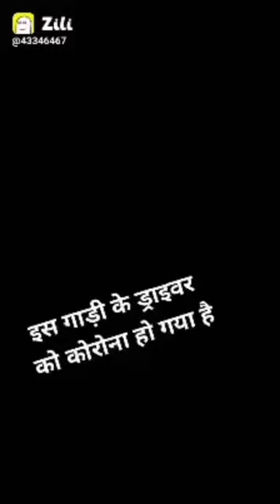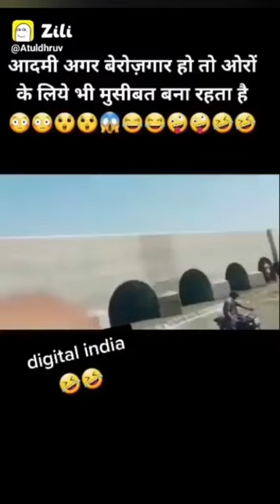Zilli Viral Videos | Tiktok Funny Comedy Videos | Trending Videos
zilli funny viral videos | zili comedy | zili tik tok zili funy comedy videos | new zili viral videos😂

zili video comedy
zilli funny video
zilli funny videos
zilli funny videos indian
zilli funny videos 2020
zilli comedy
zilli comedy video
zili video
zilli funny
mx taka Tak video
zili funny viral videos
new funny videos
zilli funny viral videos
tik tok most popular
2020 new tik tok
funny zilli tik tok videos
zilli funny viral Comedy videos
new trending videos
new zili funny video
viral videos
zili new funny viral video
short video